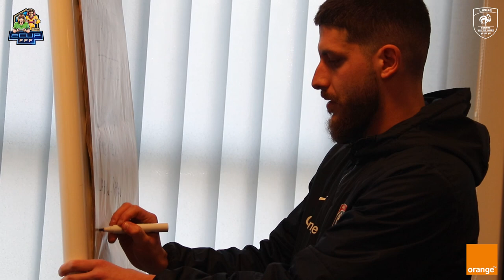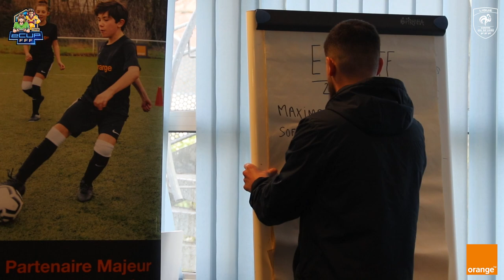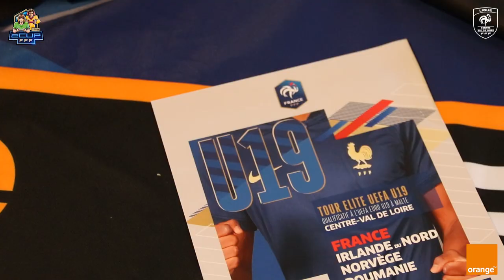Finale Régionale : E-Cup FFF